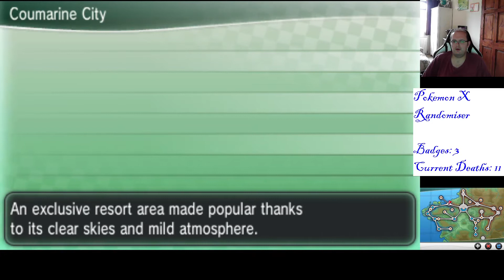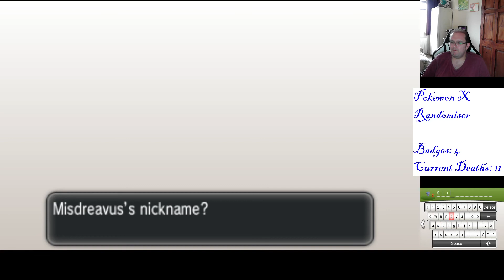Pokemon X Randomizer Nuzlocke Pt12 - Tarzan Impressions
Coumarine City here I come. Just got to climb a third tower in four settlements and I get to fight an old man with some giant shears. Thankfully not physically because that might end horrifically. Instead it's in the noble art of Pokemon battling. Also Sycamore and that mysterious lady in white reappear in another installment of the randomized journey in Kalos

Fourth gym time. I'm coming for you, Ramos!

Nuzlocke Rules

- 1. If a Pokemon faints in battle,
       it has to be deposited and can't be used again.
- 2. Only the first Pokemon in each new route may be caught.
      (Once Pokeballs have been obtained)
- 3. Battle style must be moved to Set
- 4. No  items in battle outside of held items and Pokeballs
        Healing items outside of battle are fine.
- 5. If all Pokemon in party faint, then it is game over

What has been randomised?

-Pokemon Locations
-Movesets inc TM/HM (HM Full compatibility)
-Abilities
-Items (Shop and Found)
-Trainer Pokemon
-Static/Trade/Gift Pokemon (Including starters)
-Each trainer has more Pokemon, all Pokemon have 4 moves minimum
-Impossible/time based evolutions now natural
-Moves set to Gen 8 standard